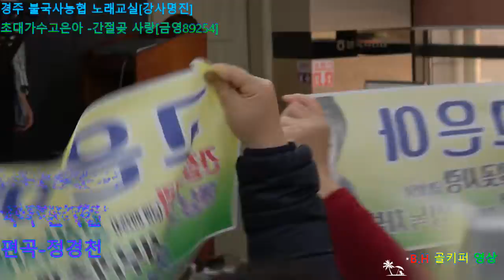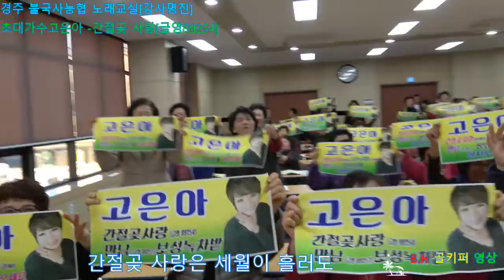초대가수 고은아 -간절곶 사랑[금영89254]2017 11 21 경주 불국사 농협노래교실[강사 명진]B.H 골키퍼 영상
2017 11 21 경주 불국사 농협노래교실[강사 명진]B.H 골키퍼 영상
촬영편집-골키퍼